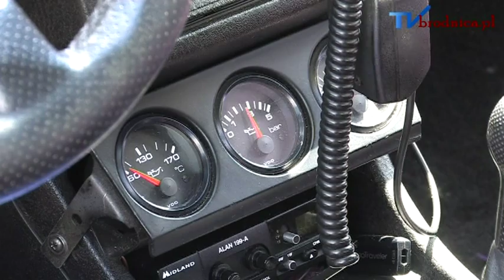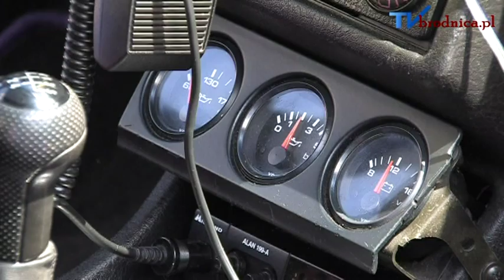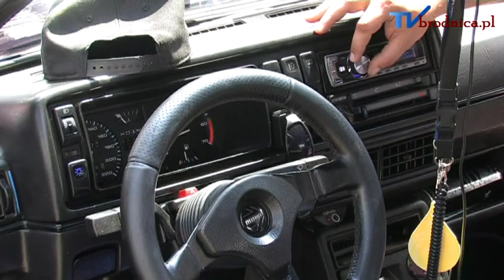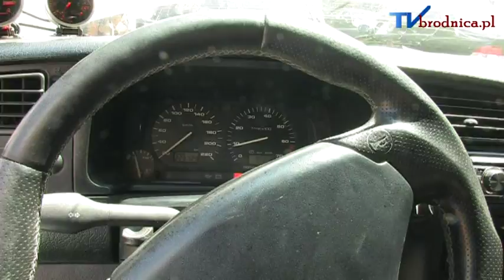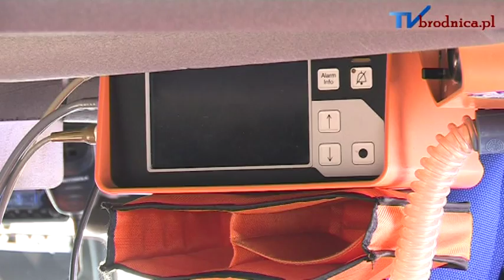Piknik motoryzacyjny Brodnica 2013